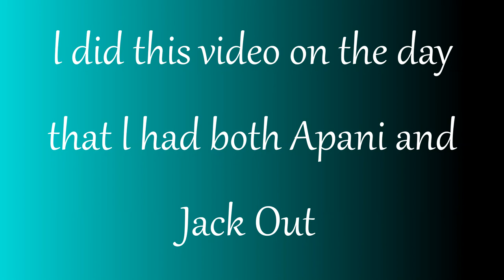Guard Snakes Who Needs Dogs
On Gotta Love Carpet Pythons, l turned the camera back on while outside with Apani and Jack as l took the opportunity to show you Jack being my guard snake. Often they will come and sit on me and check that l am safe and that l am not in any harm too and l love when they do this. Jack is one snake that l wouldnt want to mess with if you were doing the wrong thing around him and l am pretty sure that if anyone approached me aggressively he may react to this himself. People may question my judgement on what l think my snakes are and how l interpret their behaviors and actions but l am never very far from wrong, no l dont always get it right either but knowing your snakes and spending a lot of time with them you do get to know them enough to get a good idea of what they are doing and why.